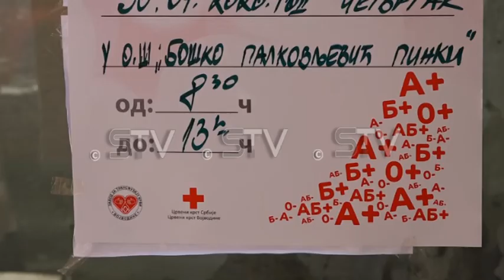Još jedna akcija dobrovoljnog davanja krvi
U Sremskoj Mitrovici u osnovnoj školi “Boško Palkovljević Pinki” jutros je održana 17.po redu akcija dobrovoljnog davanja krvi u organizaciji Crvenog krsta Sremske Mitrovice. Ove godine planirano je ukupno 28 akcija a sve su se održavale normalno I u prvom talasu Korona virusa dok su mere zaštite važile I za današnju akciju. Svi prisutni dobrovoljni davaoci morali su imati maske kao I volonteri Crvenog krsta. Iz Zavoda za transfuziju Kliničkog centra Vojvodine apelovano je na davaoce da se odazovu budući da su potrebne zalihe svih krvnih grupa.U osnovnoj školi “Boško Palkovljević Pinki” u Sremskoj Mitrovici jutros je održana akcija dobrovoljnog davanja krvi I to 17.po redu ove godine. Poštovanje svih zaštitnih mera bilo je na prvom mestu te su davaoci ali I volonteri morali da imaju zaštitne maske I da drže odstojanje. Većina dobrovoljnih davalaca, davala je krv I ranije te su uputili poruku ostalim sugrađanima da je ovo human gest koji može mnogo da pomogne rekli su Igor Stojanović, dobrovoljni davalac krvi i Srđan Kurjak, dobrovoljni davalac krvi.Na poslednjim akcijama smanjen je odziv dobrovoljnih davalaca kako zbog letnjeg perioda tako I zbog aktuelne epidemiološke situacije. Ipak, krv svih krvnih grupa je I u vreme pandemije preko potrebna. Od početka godine na 17 akcija čak 1095 davalaca uspešno je dalo krv naglasila je Tatjana Jovančević, sekretar Crvenog krsta u Sremskoj Mitrovici.Zbog preko potrebnih zaliha krvi održavaju se I vanredne akcije dobrovoljnog davanja krvi a prva sledeća najavljena je za ponedeljak. Svi davaoci dobili su simboličan poklon za human I nesebičan gest.